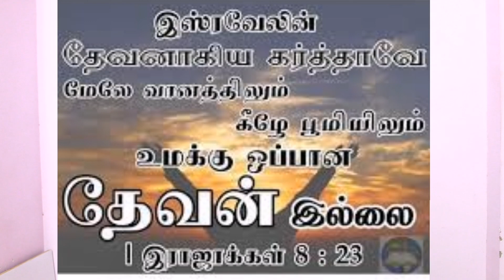தினம் ஒரு சிந்தனை|07.10.2022;Rev.S. CHRISTY MALARVIZHI,CSI PAMMAL PASTORATE.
1 இராஜாக்கள் 8:23
இஸ்ரவேலின் தேவனாகிய கர்த்தாவே, மேலே வானத்திலும் கீழே பூமியிலும் உமக்கு ஒப்பான தேவன் இல்லை; தங்கள் முழுஇருதயத்தோடும் உமக்கு முன்பாக நடக்கிற உமது அடியாருக்கு உடன்படிக்கையையும் கிருபையையும் காத்துவருகிறீர்.